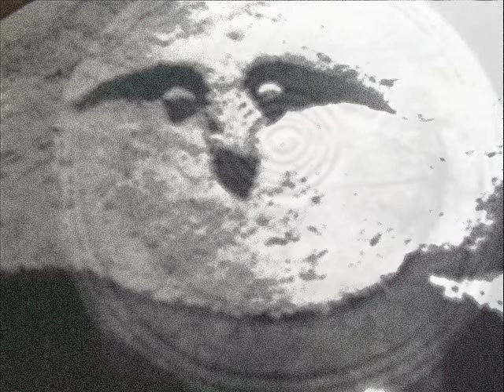LUCIANO DAINI VISIONI DALL'ABISSO DEL TEMPO.wmv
Luciano Daini-Metal set,bowed metals,percussion,flicorno contralto,el.guitar and electronicas
recorded 2009 et 2011 at the soft rooms,photos and mix by ld